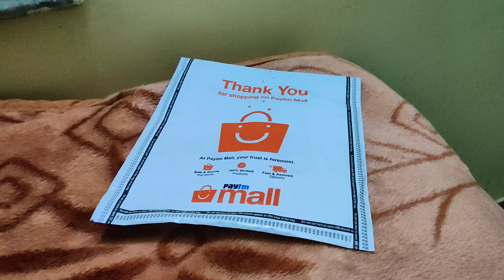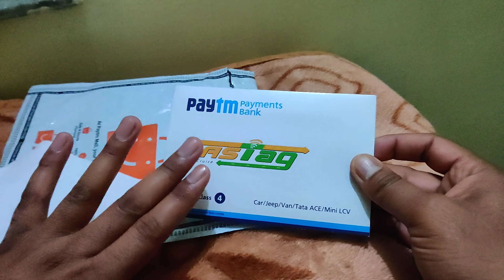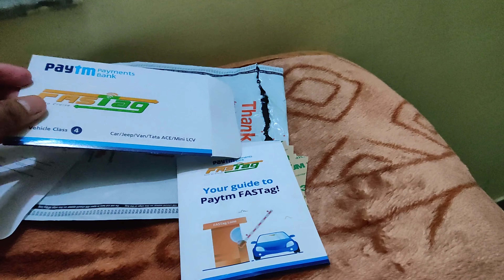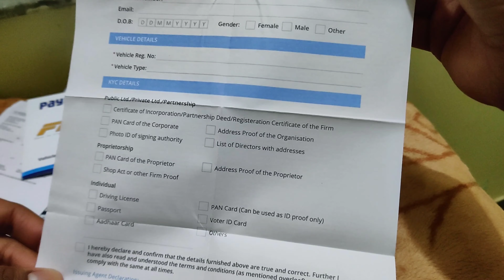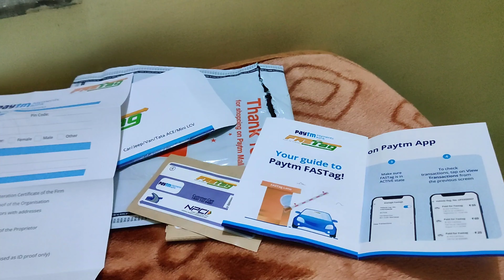Paytm FASTag Unboxing और इसे जुडी कुछ जानकारी Gaurav Tripathi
नमस्कार दोस्तों एक बार फिर से आप का स्वागत हमारे इस you tube चैनल में तो दोस्तों ये वीडियो उन लोगो  के लिए है जो FASTag आर्डर किये है या फिर करने वाले है तो ये उनके वीडियो उनके लिए बहुत खास होने वाली है इसमें मैंने FASTag  का Unboxing और इसे जुडी जानकारी बताया हूँ जिसे आप को FASTag Book या फिर उपयोग करने में मदद मिलेगा तो वीडियो में मेरे साथ लास्ट तक बने रहिएगा !!

Thanks A lot dosto for supporting me.

paytm Fastag unboxing
FASTag Unboxing
Paytm FASTag Unboxing
Paytm Unboxing FASTag
Paytm FASTag Related Query